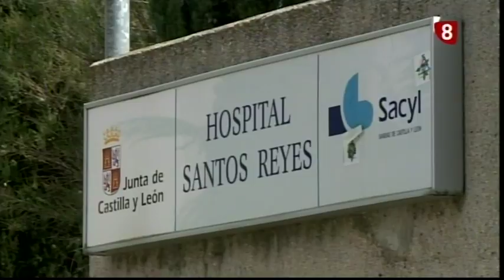MAPA DE LA SANIDAD EN LA PROVINCIA 23 10 2018